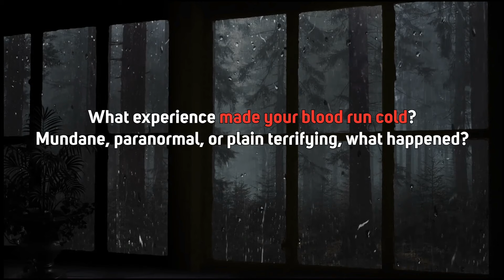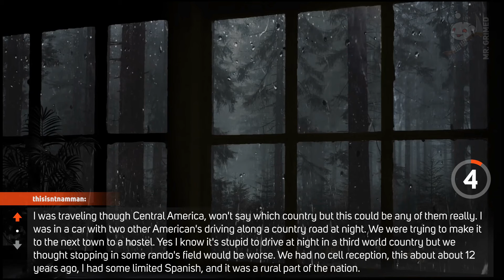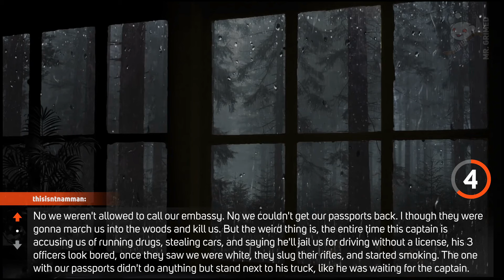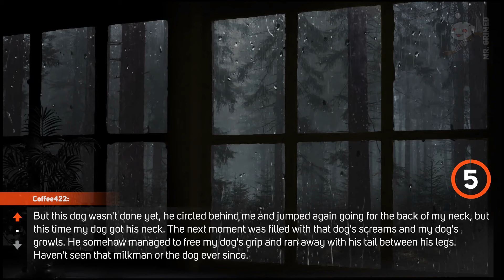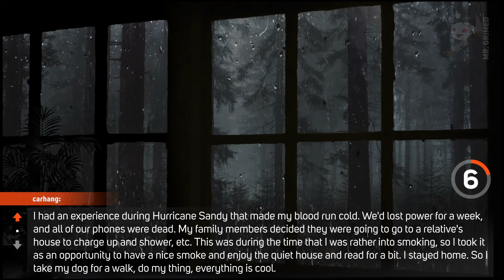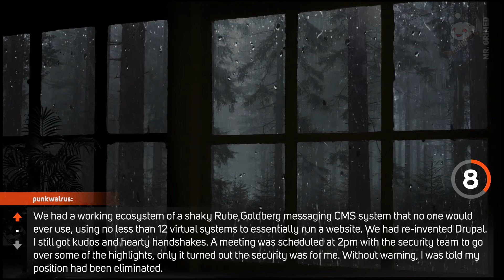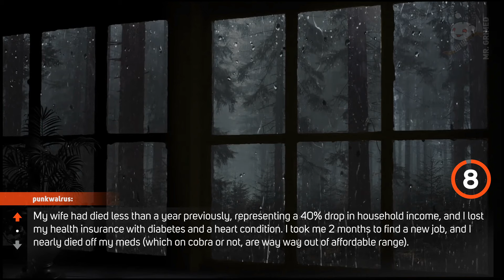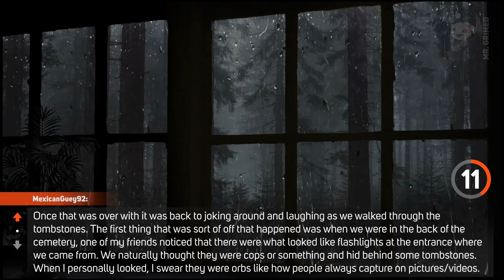People Tell The Experience That Made Their Blood Run Cold, Paranormal or Not | Askreddit Scary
Hi guys, welcome to the channel. In this episode, we're gonna hear people share their experience that made their blood run cold. Mundane, paranormal, or just plain terrifying.